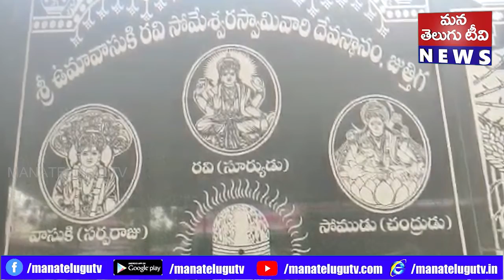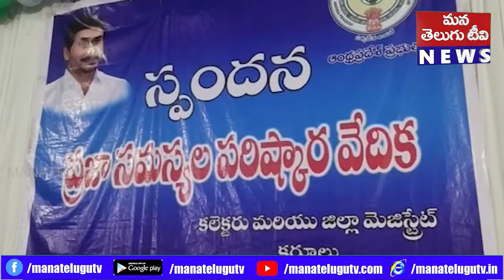PRANTHIYA DHARSINI 18-07-2022